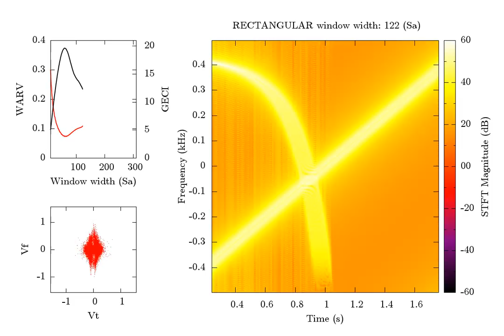CZARNECKI KRZYSZTOF - Spectrogram and performance parameters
Classic SPECTROGRAM and performance parameters as a function of the window width. Ther was used RECTANGULAR window, there was analysed sum of 2 chirps.